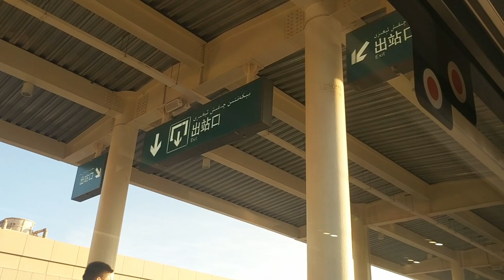Taking the Fast Train from Lanzhou to Urumqi, China with our Tandem Bicycle (2000 km & 12 hours)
With time running out on our Chinese visa we were unable to ride our bike all the way across western China as we had originally planned. So, we cycled from the Vietnam border north to the city of Lanzhou in Gansu Province and then took the fast train 2000 km west to Urumqi, the capital of Xinjiang Province.

OUR GEAR:

Camera: Panasonic G9
Lens: Panasonic 14mm f/2.5
Lens: Panasonic 20mm f/1.7
Lens: Olympus 45mm f/1.8

Tough Camera: Olympus Tough TG-4
Action Camera: YI 4K Action Cam